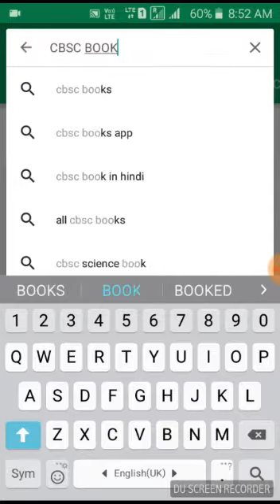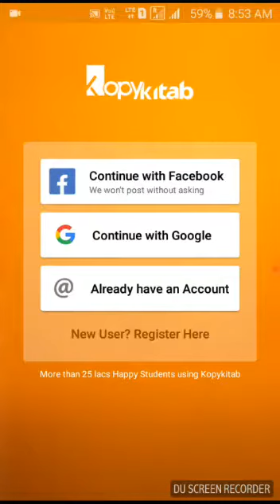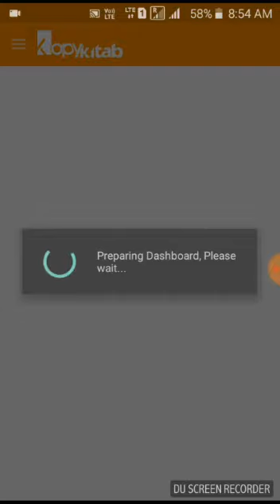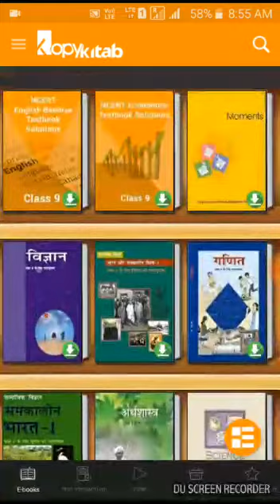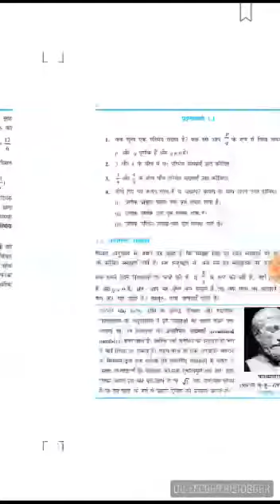NCRT DOWNLOAD kase kare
Video from lokendra bhai